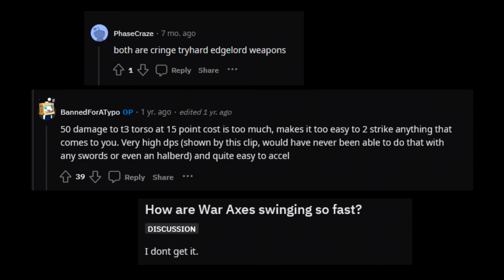FLAK Tried Rank PT.2